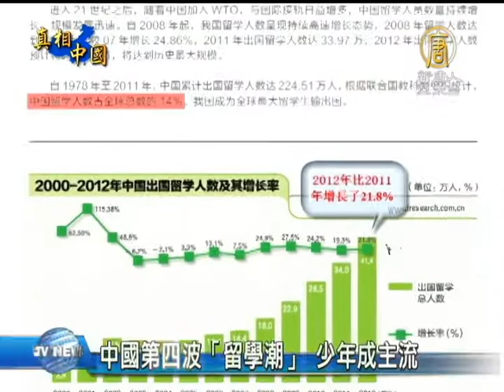【中國新聞】中國第四波「留學潮」 少年成主流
【中國新聞】中國第四波「留學潮」 少年成主流(NTDAPTV) 在中國大陸，出國讀大學的前景，正在漸漸黯淡。大陸出現越來越多留學歸來後長期尋找工作﹑等待就業的所謂「海藻」和「海帶」們。另一方面，最近幾年，卻興起了未成年孩子出國讀中學、甚至小學的「第四波留學潮」。是什麼原因讓這些家長提前送孩子出國接受教育﹖請看本台記者的分析報導。【新唐人亞太台2013年5月22日訊】

《2013中國留學白皮書》資料顯示，2012年中國留學生人數，在2011年總數基礎上增長了21.8%，佔全球總數的14%；2010—2011學年，赴美入讀私立高中的中國學生，比五年前激增了100倍。

美國聯邦調查局的統計也顯示，2012年在美國持有F1簽證，就讀私立中學的中國留學生人數為23795人，而2008年只有4508人，4年間增長了4倍之多。

上世紀70年代末、80年代初，中國出現了以公派訪問學者為主的第一波留學浪潮；四五年之後，湧現了大量以攻讀碩士、博士學位為目的地自費留學生留學人群； 2000年前後，則出現了逃避中國高考的第三波留學浪潮，他們中很多人家庭富裕，成績一般。

目前的第四波留學潮是「90後」和「00」後，主要的留學國家是英美、澳新、加拿大和新加坡。

美國留學生 孫宇辰：「中國無論從小升初，到初升高中，哪怕從很小的小學開始，其實無論搞什麼課改、搞什麼新課標，所有都是圍著高考轉。我個人感覺，所有在高中以及整個中國教育體制學習的學生，在某種程度上都是受害者，他享受不了美國這種多元化、比較優秀的教育體制。」

前「耶魯大學」校長小貝諾‧施密德特曾公開撰文，批判中國大學，他認為中國大學「對政治的適應，對某些人利益的迎合，損害了大學對智力和真理的追求。」

留學生陪讀家長 崔女士：「我們送孩子出來呢，我們覺得在中國那個社會，對孩子污染非常厲害。在中國這個社會，特別是對孩子它沒有一個好的導向，就是說，人與人之間除了關係和錢，它沒有別的，失去了人最本性的那個 互相之間要真誠、善良。」

這位陪12歲孩子出國讀書的崔女士認為，美國教育體制是按著孩子的喜好安排，教育方式搭配也很合理、人性化，而且出國還能保證孩子吃的、用的、喝的、呼吸的都是安全的，何樂而不為？
新唐人電視 田淨 採訪報導